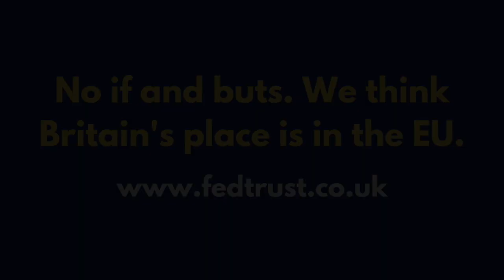Brexit: So little said, so much to say.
In this video, Brendan Donnelly criticises British political parties for their reluctance to talk about Brexit. He thinks this reluctance stems primarily from calculations of political advantage. These calculations may however be mistaken. The Labour Party in particular may end up alienating all its potential supporters. It is not a foregone conclusion that the Conservative Party will win the next General Election. Other parties should prepare themselves for government in 2023 or 2024 by engaging now in realistic debates about the UK’s future relationship with the EU.

SPEAKER:
Brendan Donnelly is the director of the Federal Trust and former MEP.